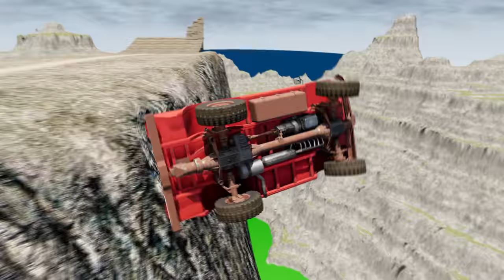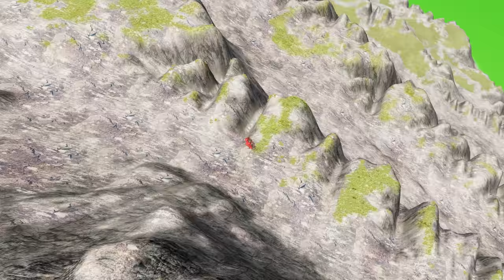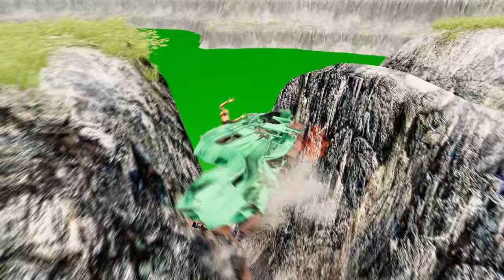Cars vs Leap of Death in BeamNG.drive: Ultimate Showdown #874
Experience the ultimate adrenaline rush in the ultimate showdown between cars and the Leap of Death in BeamNG.drive! Get ready to witness the most intense and heart-stopping collisions as these powerful vehicles go head to head in a death-defying battle.

Watch as the cars barrel down the track, each one determined to survive the treacherous Leap of Death. With precision and skill, the drivers navigate through the obstacles, pushing their cars to the limit in a quest for victory. The tension rises as they approach the infamous leap, a towering ramp that sends the cars soaring through the air.

But it's not just about speed and power. Strategy and timing are crucial as the drivers must calculate the perfect moment to take the leap and land safely on the other side. Will they make it? Or will they crash and burn in a spectacular display of destruction?

Get ready for the ultimate showdown as these cars defy gravity and push the limits of physics in BeamNG.drive. From sleek sports cars to massive trucks, witness a variety of vehicles battle it out in this thrilling competition. With stunning visuals and realistic physics, this video promises to give you an adrenaline rush like no other.

So buckle up and get ready for the Cars vs Leap of Death in BeamNG.drive: Ultimate Showdown! Don't blink or you might miss the action-packed moments that will keep you on the edge of your seat. Are you ready to witness the ultimate test of speed, skill, and nerves? Then hit play now and let the show begin!